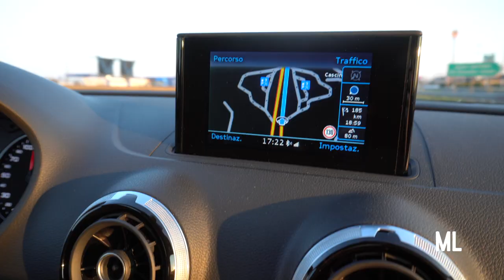Matthew Lee - VLOG #5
* Come sempre vi ricordo di ISCRIVERVI al mio canale ufficiale CLICCANDO sul BOTTONE ROSSO "Iscriviti" qui sopra per non perdere i miei video e del MATERIALE INEDITO che pubblicherò solo qui!

My “HOME RECORDING STUDIO” products:

My Videocamera SONY

my piano YAMAHA

my live Mic Live SHURE

my studio Mic NEUMAN

Studio P.I. M-AUDIO

My computer APPLE

My studio Monitor SAMSUNG

My FOCUSRITE

My headphones BEYERDYNAMIC

My controller X-TOUCH ONE

My Phone SAMSUNG GALAXY

🔥 DID YOU LIKE MY VIDEOS? 🔥